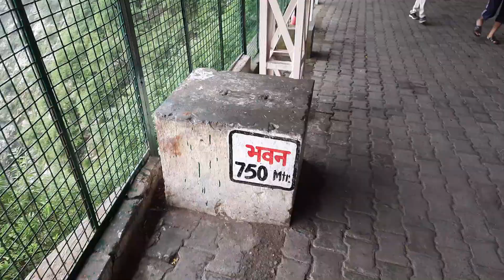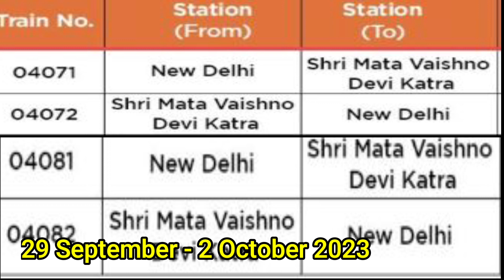Vaishno Devi : नवरात्रि मे Railway चलाएगा 4 स्पेशल ट्रेन | Update EXCLUSIVE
Latest update on Special Train.

All the information is based on Updates by Shrine Board.

Detailed update on Special Train To Vaishno Devi.

Full Review.

Shri Mata Vaishno Devi Shrine Board, Katra - 182301 (J&K)
Another ph. number is 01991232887

Trip to Vaishno Devi Part 1

Trip to Vaishno Devi Part 2

How to plan a trip to vaishno Devi

Details on RFID Card

trikuta bhawan katra ki video
trikuta bhawan katra booking
trikuta bhawan katra address
trikuta bhawan katra room price
trikuta bhawan katra katra
trikuta bhawan katra news
katra bus stand
rfid
rfid card vaishno devi
rfid technology
rfid wallet
rfid card
rfid card kaise banaye
rfid tag
rfid door lock
rfid reader
How to reach vaishno devi temple from katra
how to reach vaishno devi
How to reach vaishno devi from delhi
How to reach vaishno devi from delhi by flight
How to reach vaishno devi from jammu tawi railway station
How to reach vaishno devi temple
How to reach vaishno devi from kolkatta
How to reach vaishno devi mumbai
How to reach vaishno devi temple from jammu tawi railway station
How to reach vaishno devi from katra railway station
How to reach vaishno devi by road
How to reach vaishno devi by helicopter
How to reach vaishno devi by bus
How to reach ardhkuwari from katra
How to reach banganga vaishno devi
How to reach banganga vaishno devi temple
How to reach banganga vaishno devi from delhi
hathi matha
hathi matha ki chadhai
hathi matha patti
hathi matha marg
hathi matha song
hathi mota hathi
himkoti marg
himkoti katra
himkoti vaishno devi
himkoti
battery car vaishno devi
battery car vaishno devi booking
battery car vacuum cleaner
battery car vaishno devi age limit
battery car vaishno devi timing
battery car vaishno devi online booking
battery car vaishno devi time taken
battery car vaishno devi ticket
battery car vaishno devi yatra
battery car vaishno devi quora
vaishno devi kaise jaye
vaishno devi kaise jaen
vaishno devi kaise jate hain
vaishno devi kaise jaye 2022
vaishno devi kaise jana jata hai
vaishno devi kaise jata hai
vaishno devi kaise jayenge
vaishno devi kaise kaise prakat hui
vaishno devi kaise jaye kaha ruke
vaishno devi kaise hota hai
garbh june gufa
garbh june mata vaishno devi
garv jun gufa
garbh june katha
garbh june
gaurav june
garv june darshan
june garbh darshan
गर्भ जून गुफा
गर्भ जून की गुफा
durga bhawan construction update
durga bhawan update
vaishno devi update
vaishno devi update today
vaishno devi latest update
skywalk vaishno devi
ropeway vaishno devi

 Jai Hind.
!! Jai Mata Di !!

2023 full yatra of maa vaishno devi
2023 yatra of vaishno devi
new year yatra at vaishno mata
vaishno devi full yatra 2023
vaishno devi complete details 2023
2023 latest video of mata vaishno devi